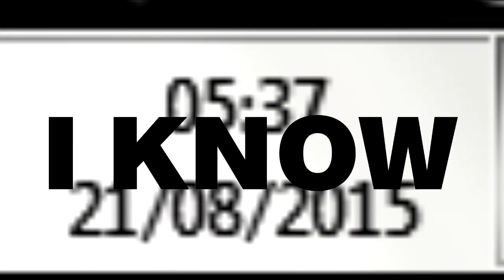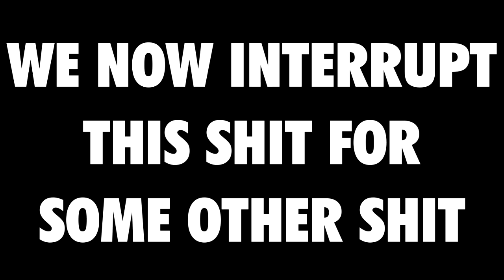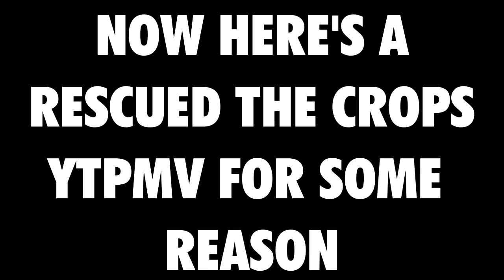MARIO CELEBRATES CAVE CHRISTMAS TO DISTRACT LUIGI FROM HIS TAX EVASION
the cave people don't know it doesn't COME in the summer

Funkadelic - Super Stupid
Frank Zappa - G Spot Tornado
DMX - X Gon’ Give it to Ya
Antonio Carlos Jobim - The Girl from Ipanema
It’s a Knockout - Theme Song
The Mothers of Invention - Go Cry on Somebody Else’s Shoulder
Vince DeCola - Unicron Medley
DJ Shadow - What Does Your Soul Look Like (Part 2)
The Beach Boys - Wouldn’t it be Nice